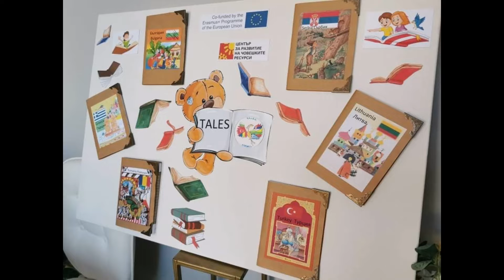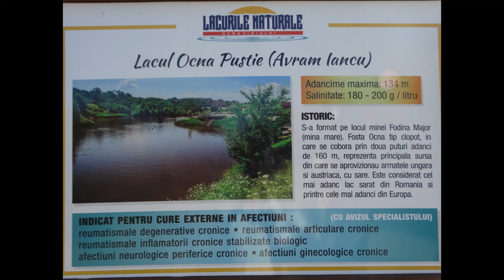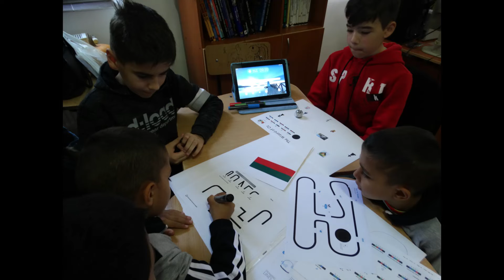MOBILITY IN ROMANIA 2022